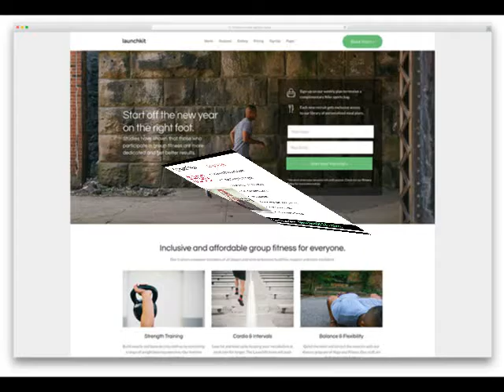Mesa AZ companies who build websites .mp4